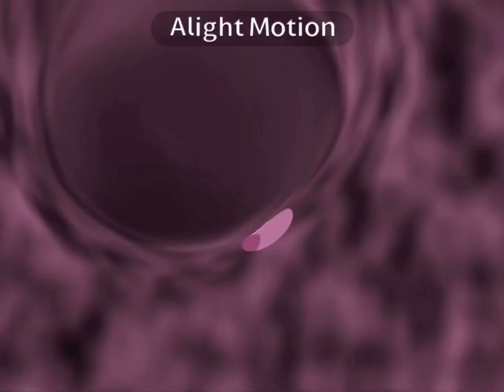Fat pinkamena Diane pie outro girlfriend big head